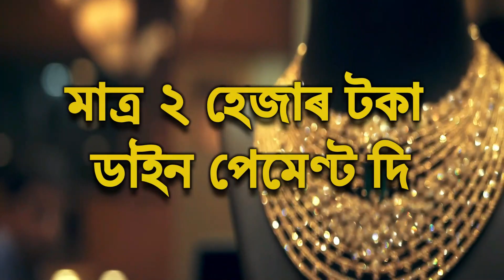চৰকাৰ নহয় ! ৰাইজে নিৰ্মান কৰিছে বাঁহৰ সাঁকো